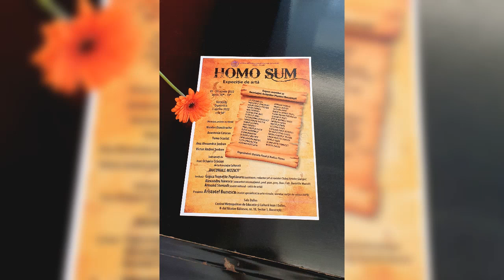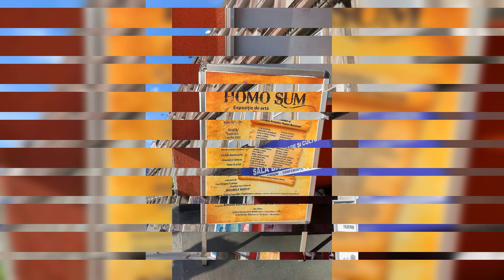Lucrările membrilor AAP Bucureşti din expoziția colectivă HOMO SUM- Sala Dalles